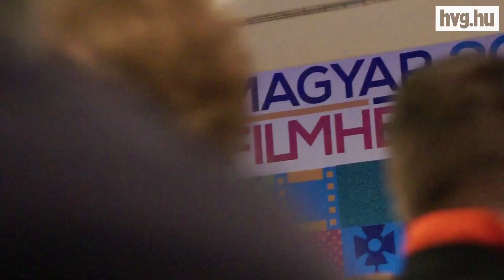Egy csomóan az ember nyakába borulnak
Olyanok is, aki utálnak - például erre is jó egy filmes seregszemle. Évek óta először rendeznek magyar film feszivált, ezúttal Magyar Filmhét néven. Ha lehetne, melyik alkotást díjazná Andy Vajna, Török Ferenc, vagy Stohl András?